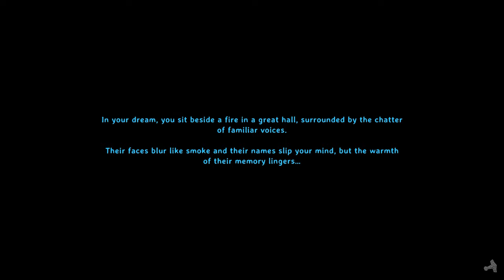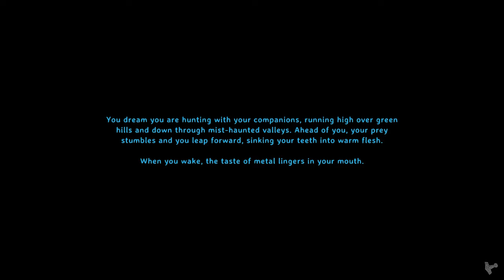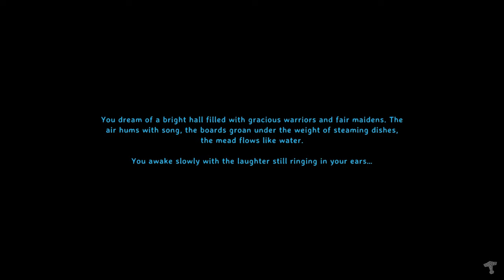Valheim Hardcore Permadeath (Part 6)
Hey there fellow Vikings!

There will be plenty events in this video now that we are getting closer to the Elder. We are finally in the Bronze Age... there will be tons of new adventures from here on!

Grab a bite to eat and a drink and follow me with full HP!